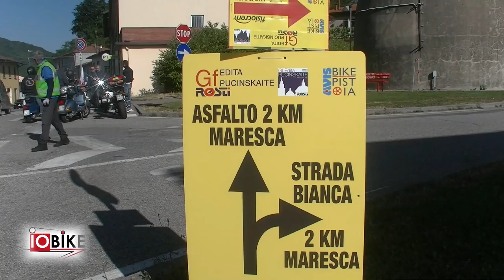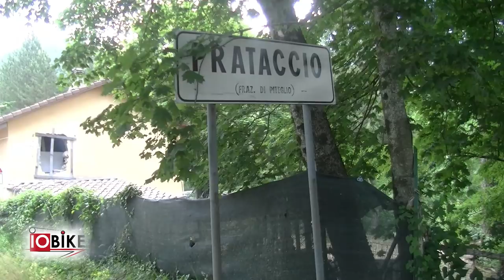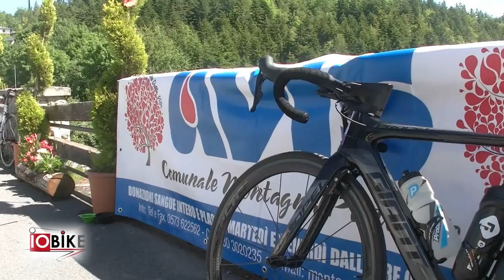la 10° GranFondo EDITA PUCINSKAITE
Piazza del duomo a Pistoia, domenica 23 giugno, si è colorata fin dalle prime ore del mattino, gremita di cicliste e ciclisti arrivati da ogni parte d’Italia .. ospiti d’eccezione anche un gruppo di amiche e amici lituani della campionessa del mondo, vincitrice tra gli altri, del Tour de France e del Giro d’Italia, Edita Oucinskaite, a cui la manifestazione è dedicata